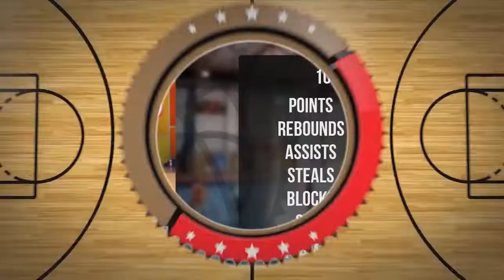Igor Rogozinski Player Mixtape DC80 Brzesko 2022